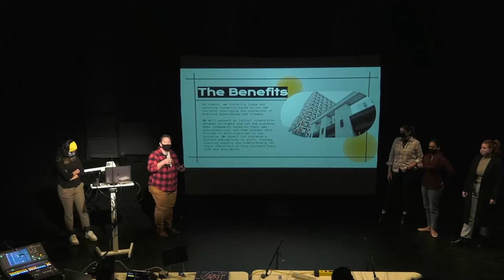BerkleeNYC - Master of Arts in Creative Media and Technology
BerkleeNYC, Berklee's New York campus, is already changing lives.  Revolutionize your skill set and catapult your career forward with an immersive one-year master of arts program with specializations in:

Live Music Production and Design
Writing and Design for Musical Theater
Songwriting and Production

A shared core curriculum focusing on creative entrepreneurship and collaboration, employs new technology and best practices to reinvent and redefine the industry standard.

Video Produced by Stephen Webber
Edited by Simon Yu
Filmed by Simon Yu and Ryan Nava
Original score by Glenn Forsythe
Motion graphics and additional production by Glenn Forsythe